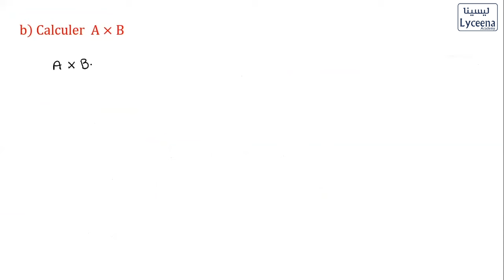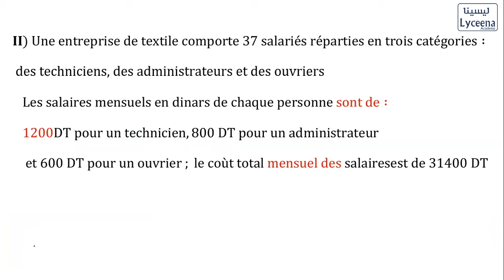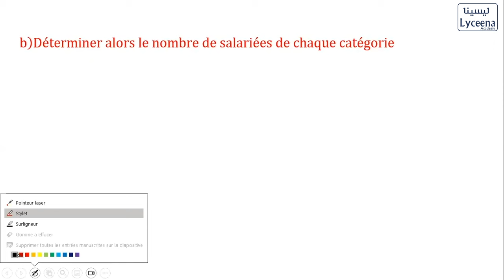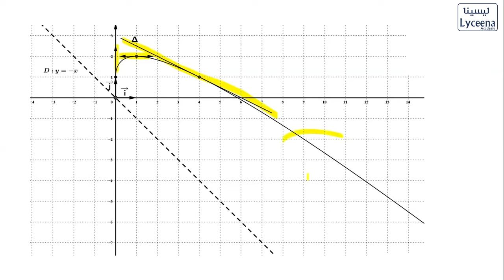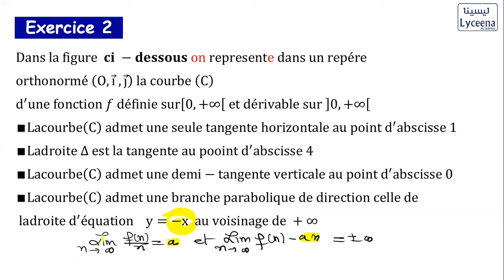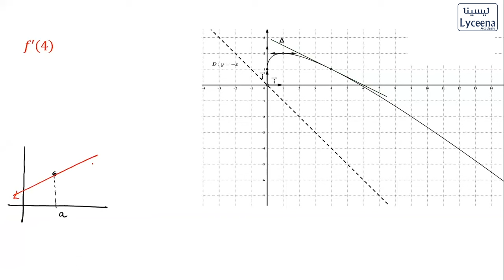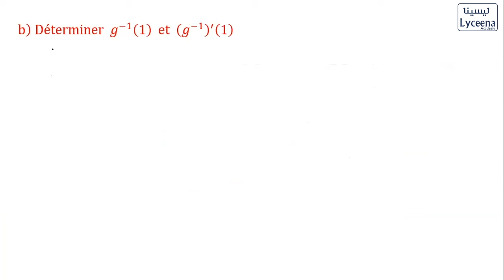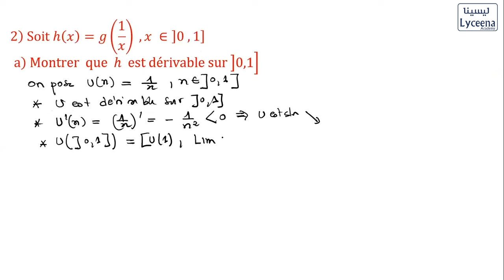🟢Bac Eco Gestion | Math | Devoir de Synthèse 1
مقتطف من حصة مباشرة لتلاميذ عرض Baccna - في مادة الرياضيات - بكالوريا اقتصاد و تصرف
bac eco